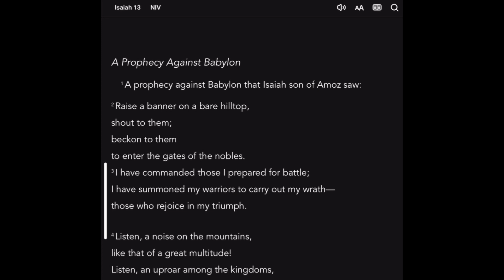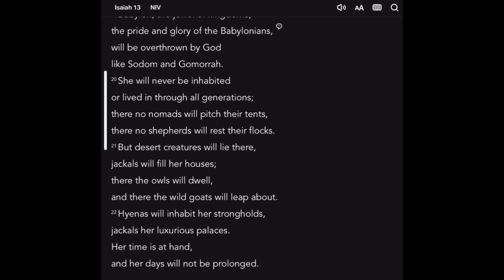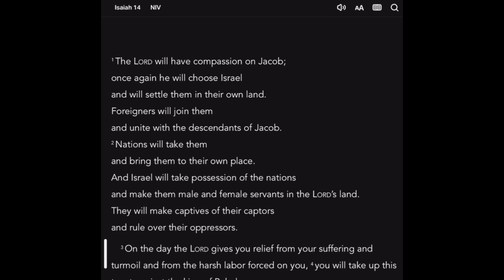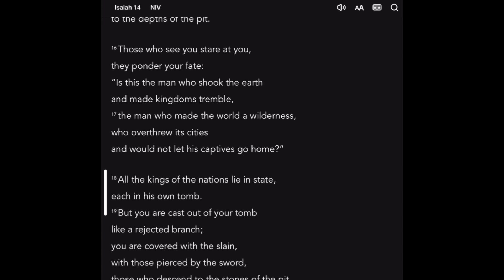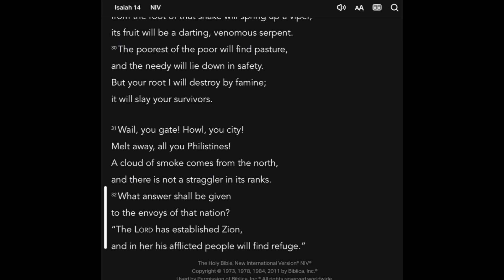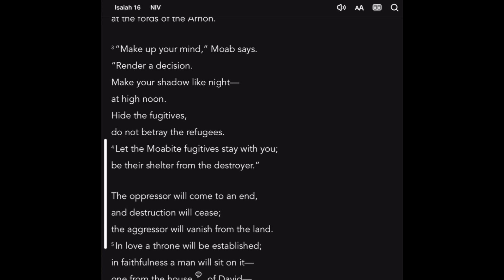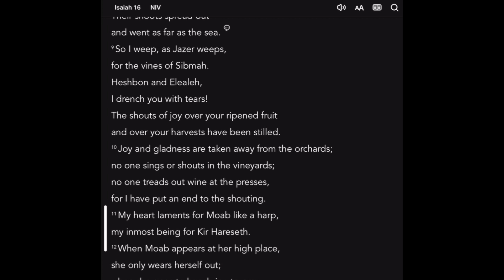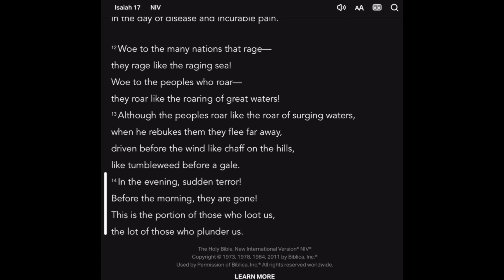Isaiah 13-17 2024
In this video, I go over Isaiah 13-17